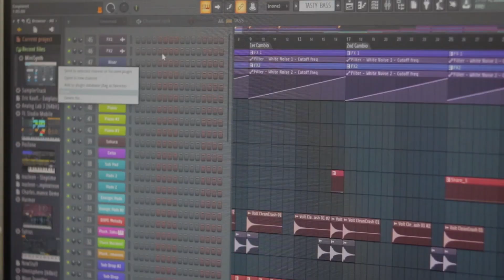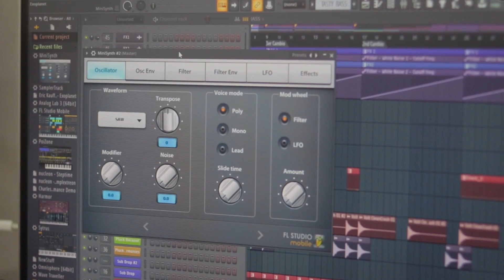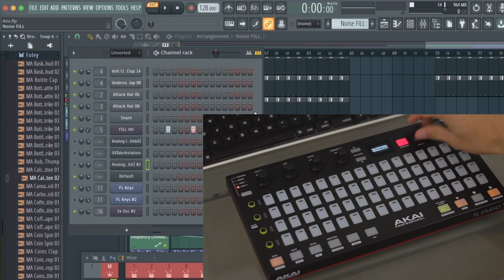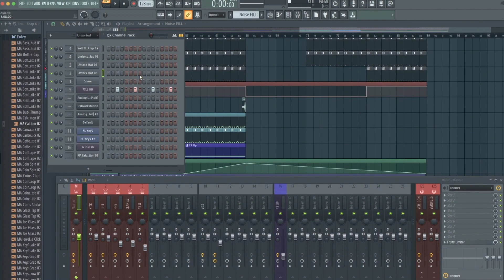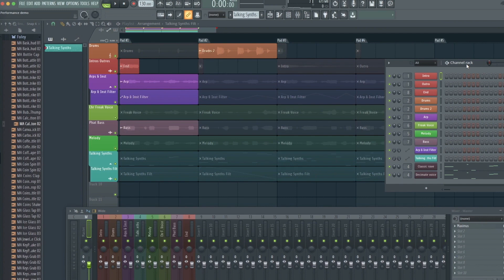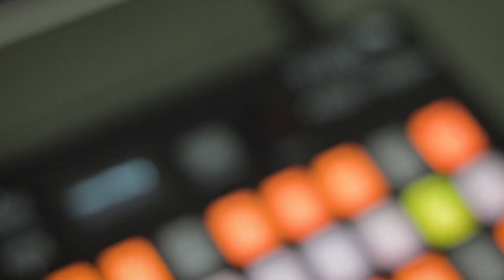FL STUDIO FIRE - ¿El mejor controlador para FL Studio? - Review/Análisis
👁️ ENCUÉNTRAME
► 𝗜𝗡𝗦𝗖𝗥𝗜́𝗕𝗘𝗧𝗘 𝗔𝗟 𝗖𝗨𝗥𝗦𝗢 𝗣𝗥𝗢 𝗗𝗘 𝗙𝗟 𝗦𝗧𝗨𝗗𝗜𝗢 𝗘𝗡 𝗠𝗜 𝗔𝗖𝗔𝗗𝗘𝗠𝗜𝗔 𝗘𝗡 𝗟𝗜́𝗡𝗘𝗔